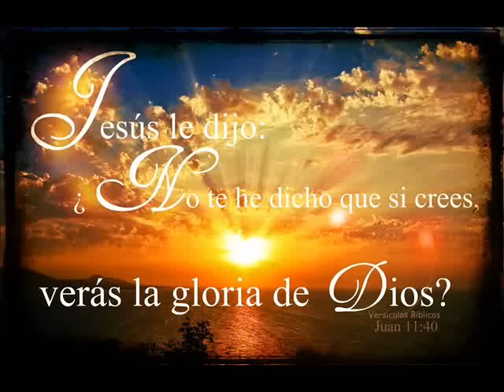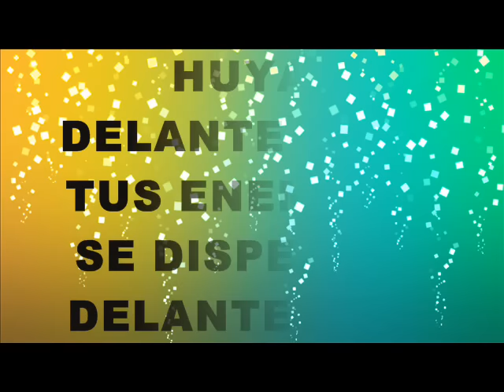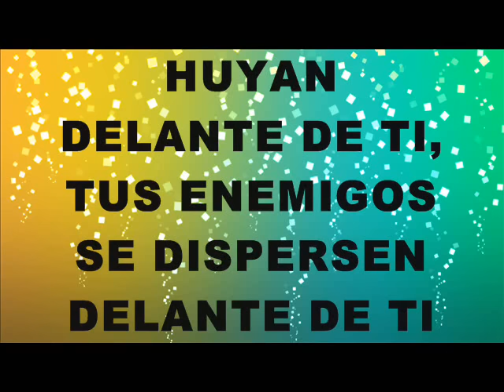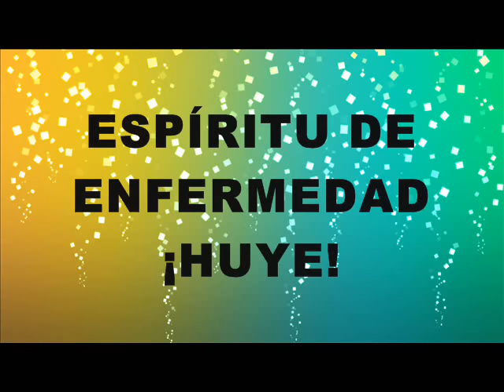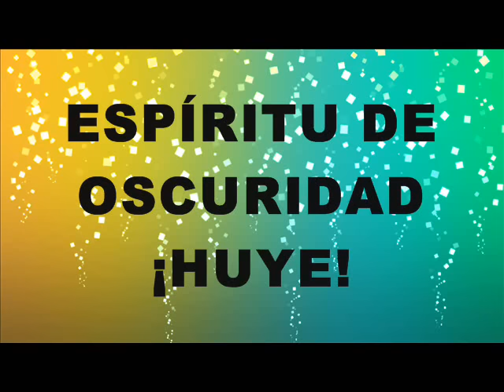MARCOS WITT - LEVANTATE SEÑOR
"Aunque ande en valle de sombra de muerte, no temeré mal alguno; porque tú estarás conmigo; tu vara y tu cayado me infundirán aliento" (Salmos 23:4).